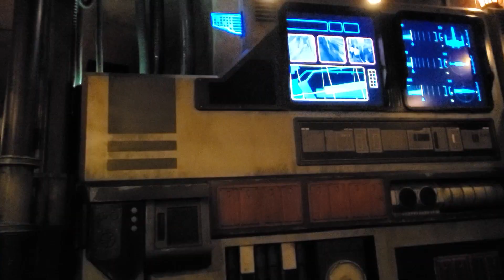We're Going to Disney World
Surprising our kids with a trip to Walt Disney World.

"Reflection"  written Matthew Wilder and David Zippel.
Arranged & Orchestrated by Samuel Kim